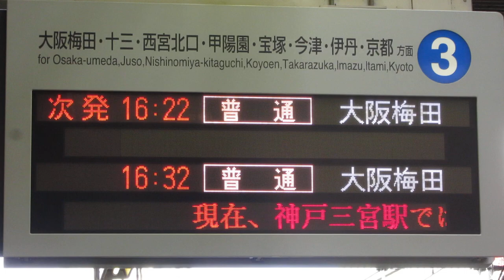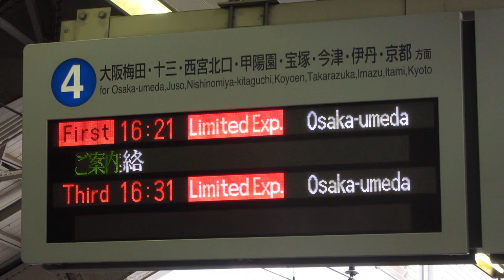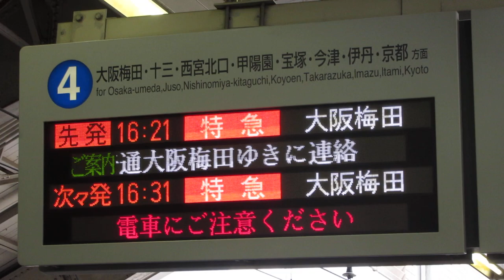阪急 神戸三宮駅ホーム LED電光掲示板(発車標)